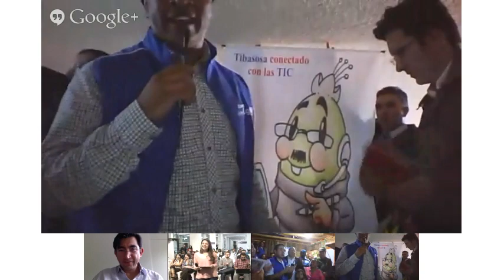Kioscos Vive Digital